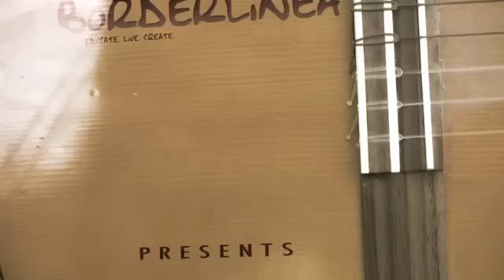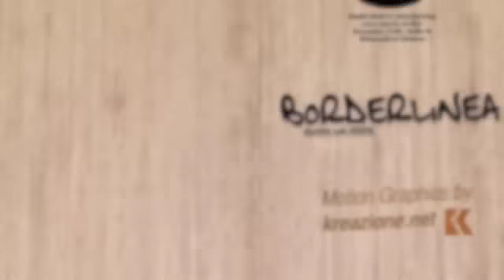Mockingbird Session 3: Hearts Fail-"Secret"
Hearts Fail is the third video in a series of Mockingbird Sessions.

"Secrets" is a new song by Hearts Fail, a dark indie / post-punk band. Edward H. Wagner - vocals & guitar
Jonathan Pfortmiller - keys
Andrew Meadie - drums
Joel Gonzales - bass

The session took place at the Japanese Tea Gardens in San Antonio, Texas.

Mockingbird Sessions showcases unplugged original music in unique, historical or beautiful areas of San Antonio. Mockingbird Sessions is presented by BORDERLINEA and supported by Random World Music.